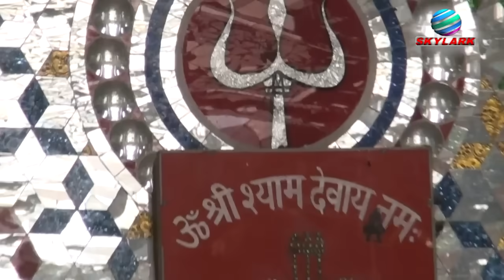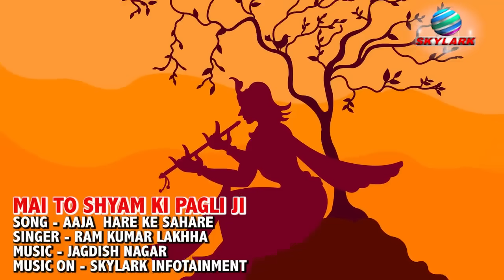आजा हारे के सहारे || Latest Khatu Shyam Bhajan 2022 || Ram Kumar Lakhha || Aaja Hare Ke Sahare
इस भजन पे रील बनाने के लिए यहां क्लिक करे

Aaaja Hare Ke Sahare // Latest Krishna Bhajan // Full HD // Ram Kumar Lakhha

⇨Album :- Aaja Hare Ke Sahare
⇨Song :- Aaja Hare Ke Sahare
⇨Singer :- Ram Kumar Lakhha
⇨Music Director :- Jagdish Nagar
⇨Lyrics :- Pappu Bedhdak Ji & Jitendra Raghuvanshi & Balram Singh Dalal & Yash Kumar Ji
Producers: Yash Kumar
⇨ Label - Skylark Infotainment
⇨ Parent Label :- Vianet Media Private Ltd

⇨Watch :- "Aaja Hare Ke Sahare" from Skylark Infotainment

अपने रिकॉर्ड किए गए गाने को हमारे नेटवर्क पर रिलीज करने के लिए कृपया व्हाट्सएप करें

To release your recorded song our Network kindly whatsapp on